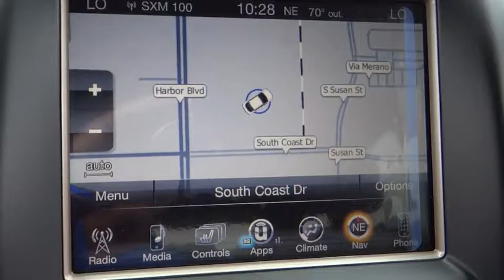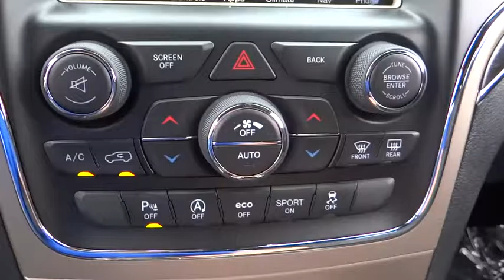2016 Jeep Grand Cherokee Costa Mesa, Huntington Beach, Irvine, San Clemente, Anaheim, CA GC62730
2016 Jeep Grand Cherokee